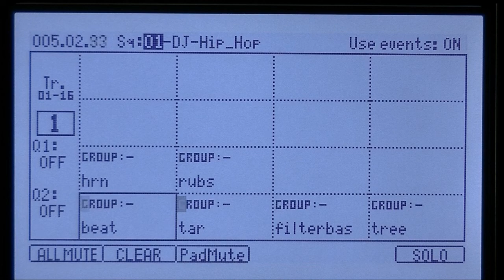Note On indicator (Track Mute) MPC1000&MPC2500